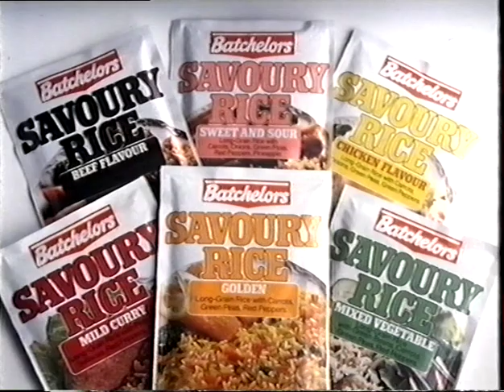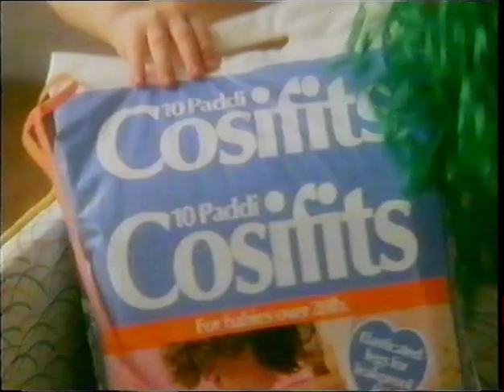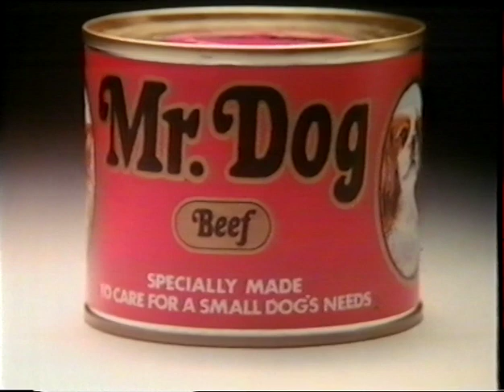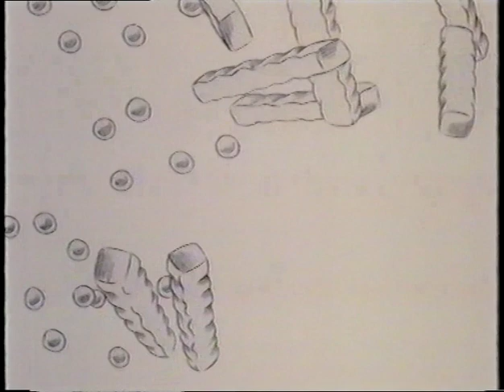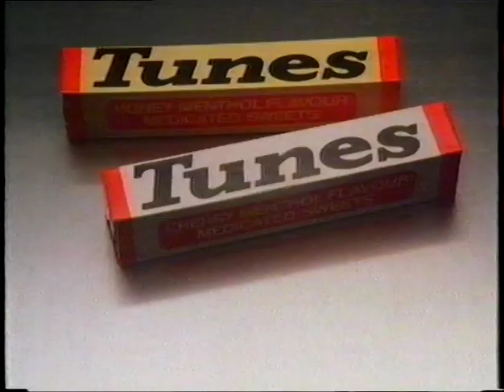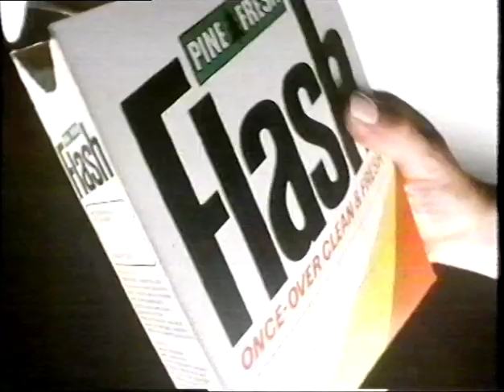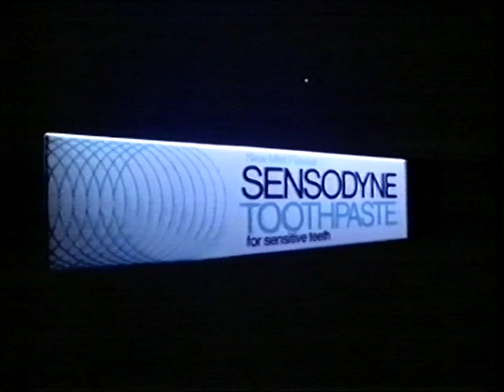1982 TV Advert Breaks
Selection of ad breaks from 1982 which featured in the middle of Laurel and Hardy shorts. Highlights include Ringos, Sanatogen, Ovaltine, Sensodyne, Kitekat and even Lancashire cheese.